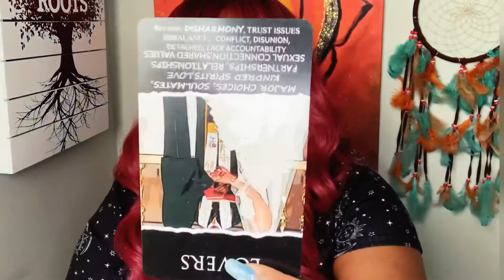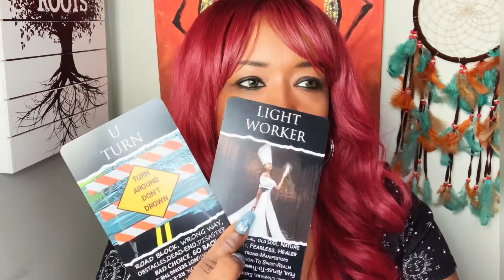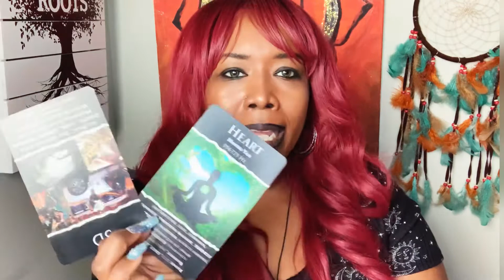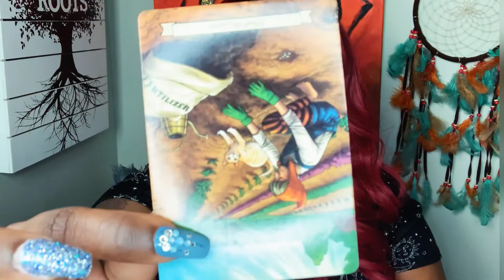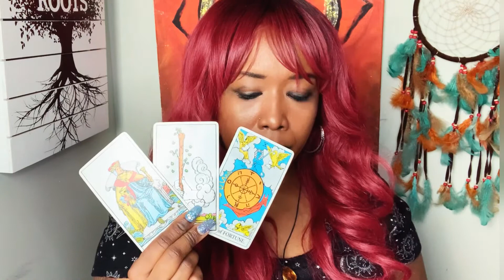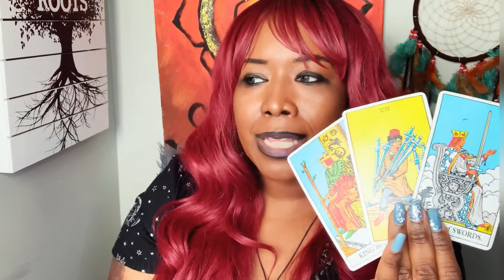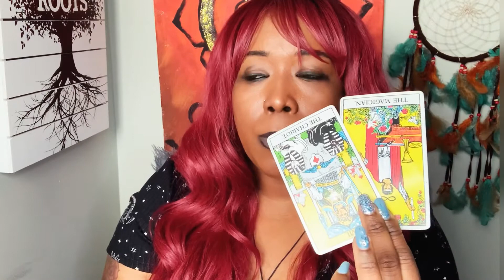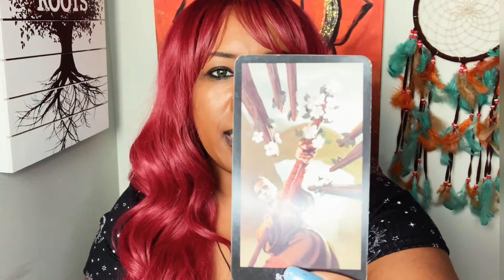🔮Pisces ♓️ September “Using Your Discernment When It Comes To Your Heart” Your Are Protected🧿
What's Up Pisces! This is your monthly readings for September. As always you guys, this reading will not resonate with everyone because this is a general reading. Take what resonate with you and leave the rest behind. If none of this resonate with you. Check out your Sun, Moon or Rising signs and there are plenty of other videos on my channel so be sure to check them out as well.

Thank all of you for visiting my channel, all your likes, shares and subscribes. I'm truly grateful! This channel is all about revealing the truth, healing, removing blockages, releasing what no longer serves you, help you decide what path best fit you.